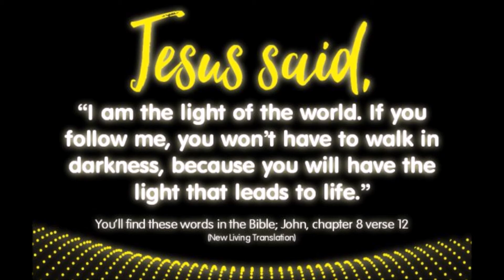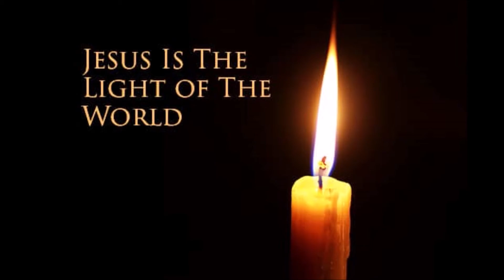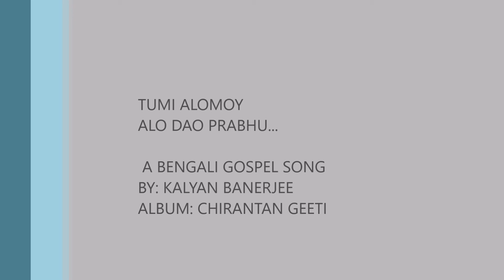BY KALYAN_BANERJEE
Lyrics, Music & Vocals By: Kalyan Banerjee
Album
This song has been incorporated in the Asian Hymn Book & is part of the the Church Liturgy.